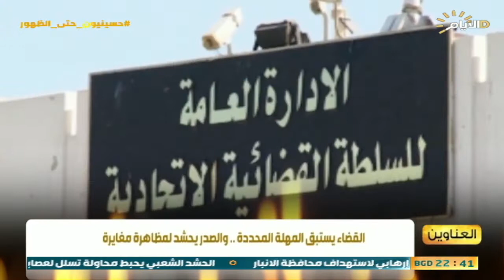حصاد الايام، بين زيارة كردستان وتظاهرات بغداد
حصاد_الايام مع احمد العنزي
الملفات:
بعد ختام زيارة العامري لأربيل .. ترقب لمبادرة تنهي صفحة التصعيد و تكتب السطر الجديد  || بعد ان اخلى مجلس القضاء ساحته واستبق المهلة المحددة .. الصدر يحشد لمليونية مغايرة

الضيوف: عميد كلية الآمال الجامعة عامر حسن الفياض
ديار عقراوي / عضو الاتحاد الوطني الكردستاني
الخبير القانوني عباس العقابي